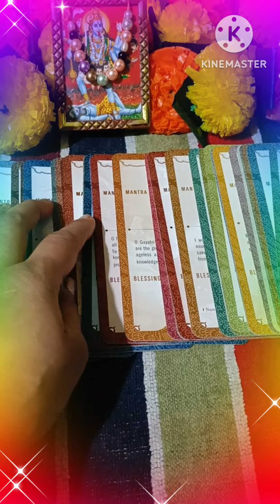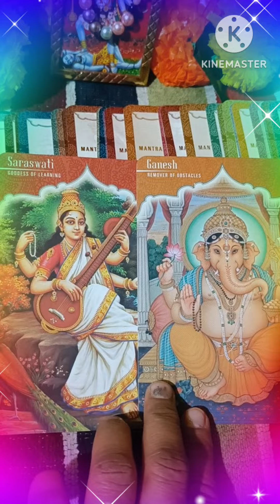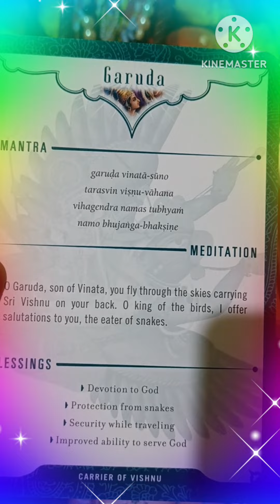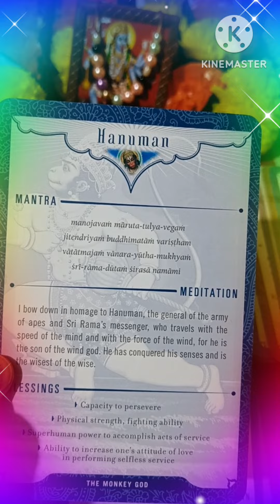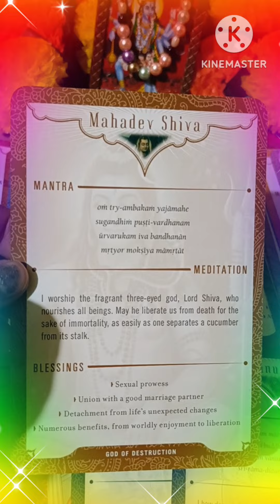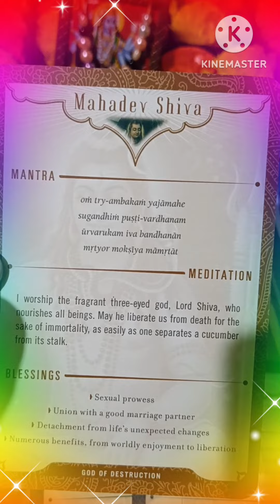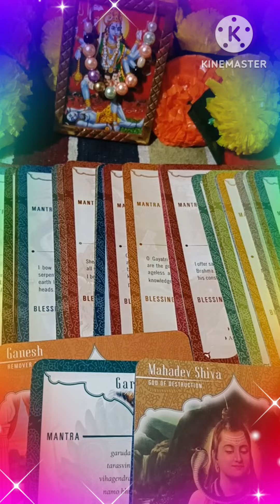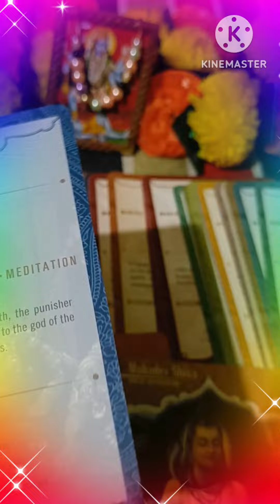Message from your Spirit Gudies ❤️ TAROT READING ❤️ TIMELESS ❤️💯🪶🌈💫🧚🧚❤️💫🌈❤️🤞🙌✨